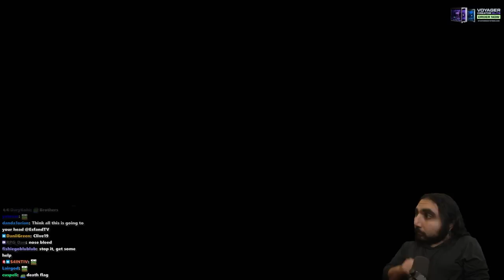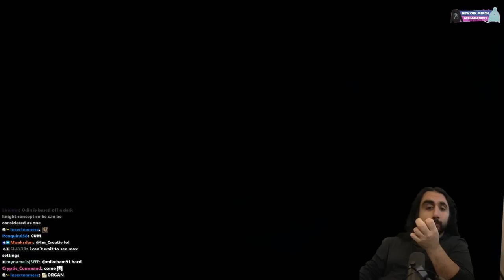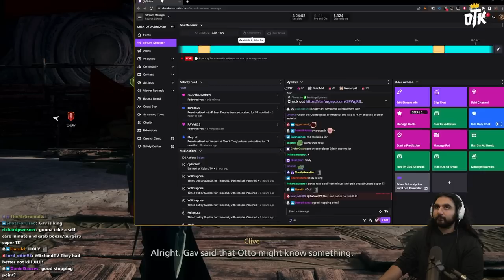IS THIS THE END!? | Esfand's Final Fantasy 16 Gameplay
In this Final Fantasy 16 gameplay episode we're going around offering help to a few different cities & villages in return we get closer to our main objective, which is confronting Barnabas & Harbard. Hope you enjoy this FF 16 Playthrough!

keychain.club/Esfand